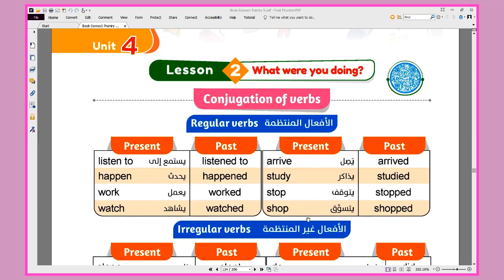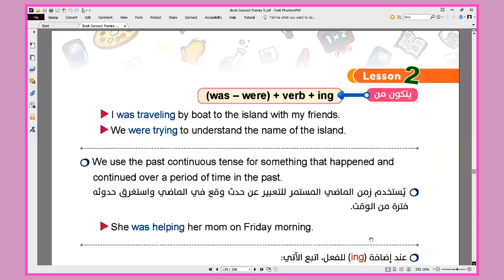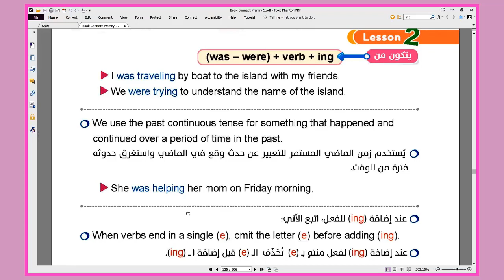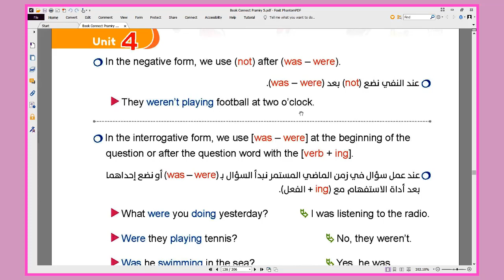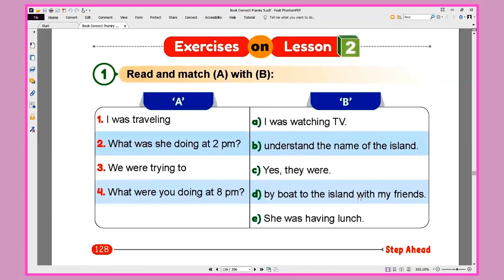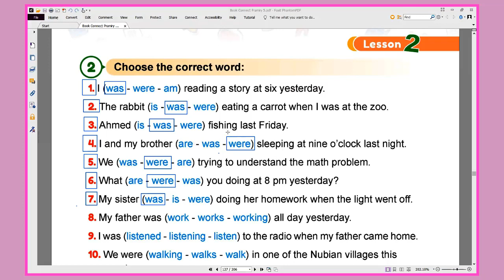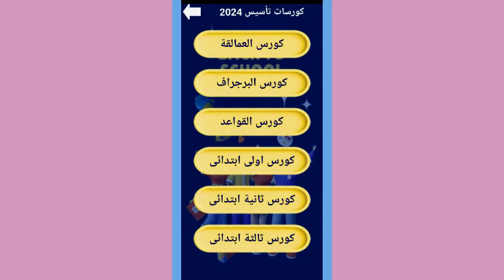شرح منهج كونكت للصف الخامس الوحدة الرابعة - الدرس الثاني - مستر ياسر الكيلاني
شرح زمن الماضي المستمر للصف الخامس
جروب التليجرام للماتريال وحل الواجبات